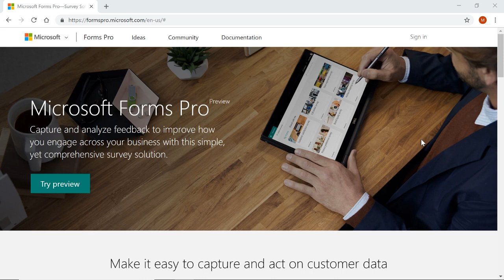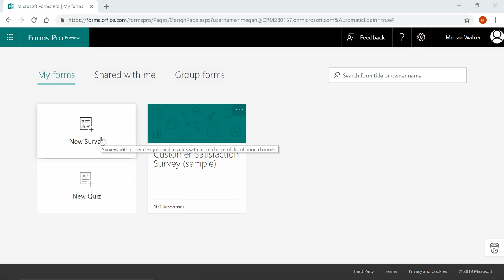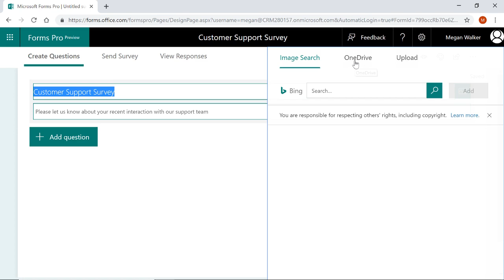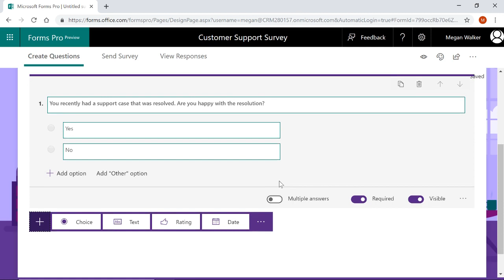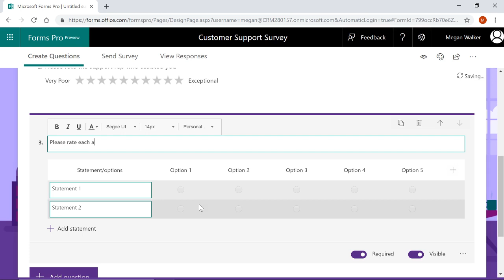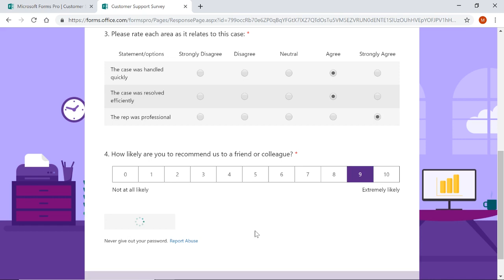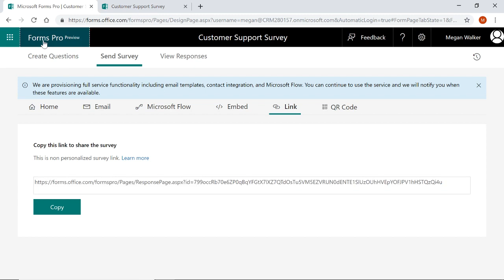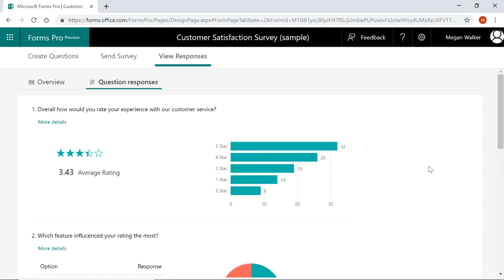Creating Basic Surveys - Microsoft Forms Pro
Take my Microsoft Forms Pro Online Course to learn everything you need to capture, analyze, and act on customer and employee feedback with this simple-yet-powerful survey solution:

Microsoft Forms Pro is an enterprise survey capability that helps businesses obtain the feedback they need to make smarter decisions. Powered by both Office 365 and Dynamics 365, Forms Pro supports businesses seeking to transform customer, product, and employee experiences.